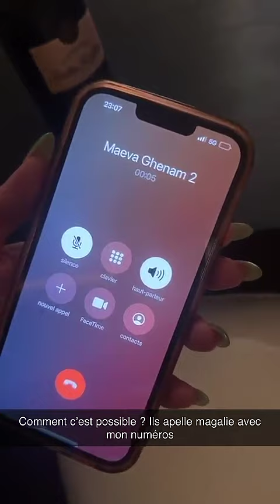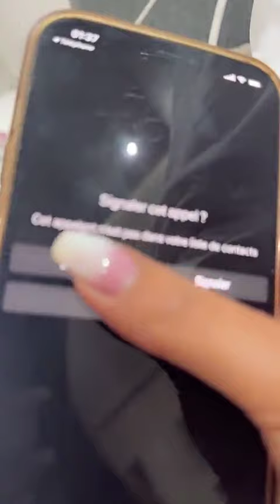MAEVA GHENNAM - 13 Octobre 2023